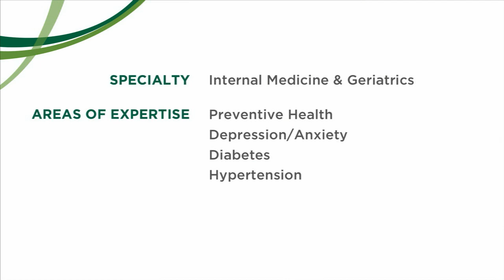Sara R. Roberts, MD, Primary Care/Internal Medicine-South Burlington, VT, UVM Medical Center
Dr. Sara Roberts is a primary care/internal medicine physician at the University of Vermont Medical Center and an assistant professor at the Larner College of Medicine at UVM in Burlington, VT.